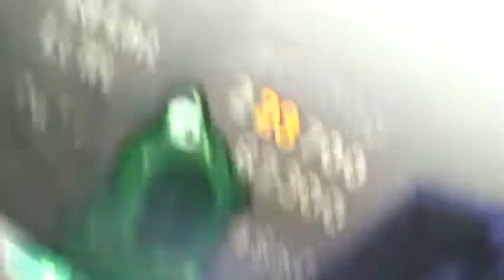Craver & Rakso SDK (6)